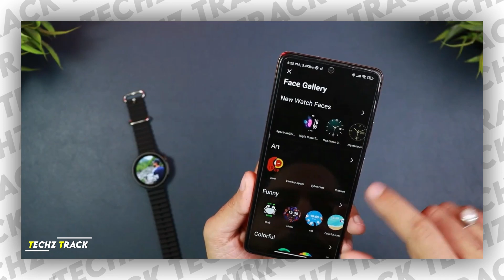Top 4 Best Fire Boltt Smartwatch Under 2000 In India | Best Fire Boltt Smartwatch 2024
Best Smartwatch Under 2000, Best Smartwatch Under 2000 In 2023, Best Smartwatch In 2023, Best Smartwatch Under 2000, So, I am here with an amazing video based on the best smartwatches under 2000 I've already tested all the Smartwatches. I've made this video considering the accuracy, build quality, and value-for-money watches. These are the Best-selling smartwatches under 2000 in 2023.

1). Fire-Boltt Asteroid

2). HAMMER Active

3). Fire-Boltt Dagger Luxe

4). Fire-Boltt Solaris

Picha bhi kar sakte ho 😉

0:00 Intro
1:14 Best Fire Boltt Smartwatch Under 2000
3:10 Best Apple Watch Ultra Smartwatch Under 2000
4:32 Best Fire Boltt Smartwatch Under 2000 In India
5:44 Best Fire Boltt Smartwatch Under 2000 In 2024

Top 5 Round Dial Smartwatch Under 3000 || Best Smartwatch Under 3000 || Premium Amoled Watches

TOP 5 Best Android Smartwatches⚡️|| With Dual HD Camera, 4G LTE Video Calling🔥|| 2GB Ram, Simcard✅

"Value for Money" Luxury Smartwatch under 2000 !

Top 5 Best Smartwatch Under 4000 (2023) ⚡ Best Smartwatch Under 4000 With GPS, Calling & Amoled ⚡⚡

Which Apple Watch is Right for YOU in 2023? (ULTIMATE Apple Watch Comparison)